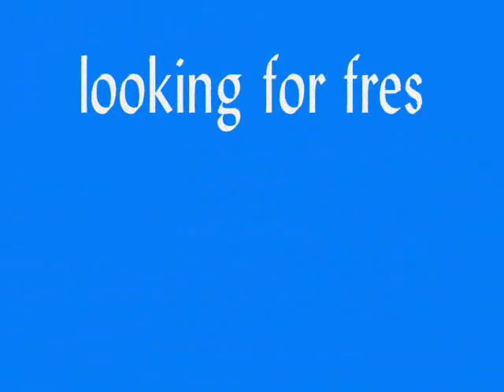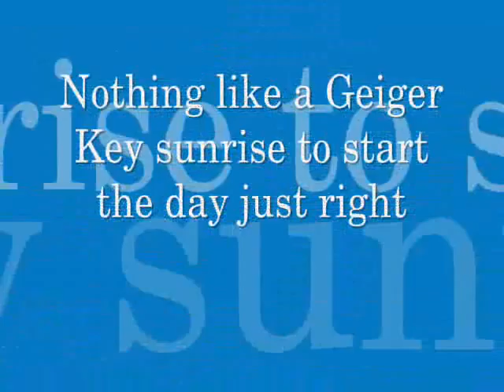20120623 Knee Deep Video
Capt Kevin and Barbie Wilson invite you to an unforgettable fishing experience in the fabulous Florida Keys, located just outside Key West at MM 10, Geiger Key Marina